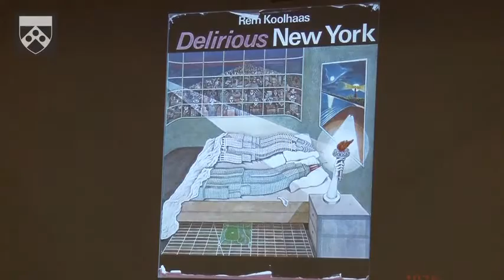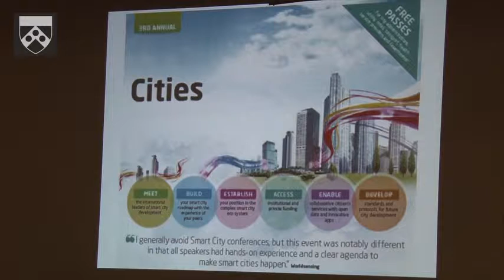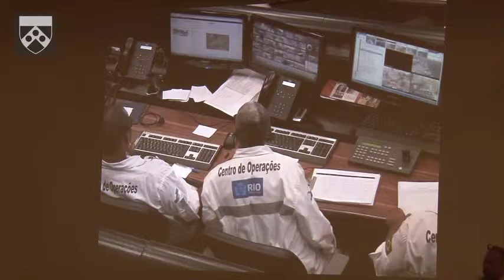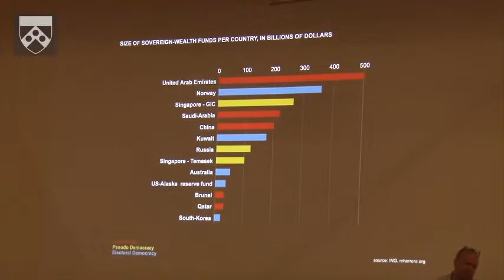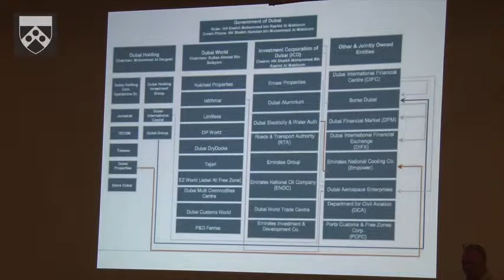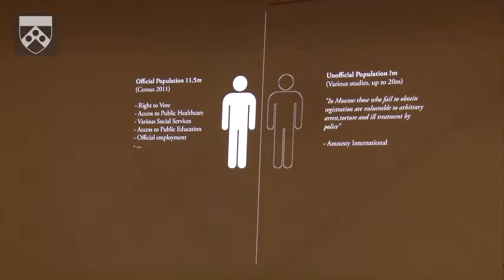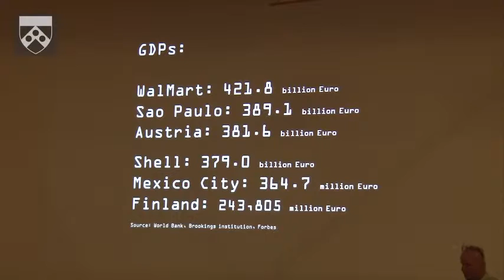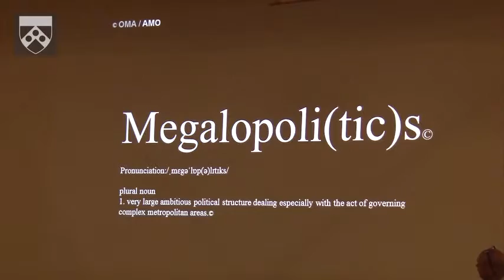City Futures - November 12, 2015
Lecture at the University of Pennsylvania School of Design